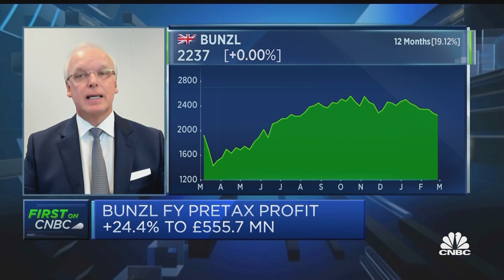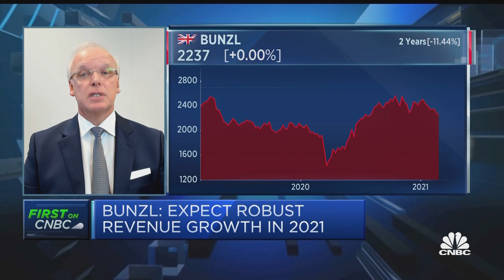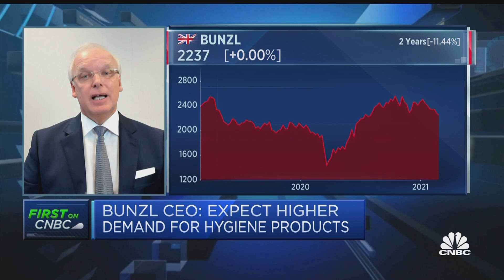Bunzl CEO: Cleaning and hygiene products will be a source of long-term growth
Frank van Zanten, CEO at Bunzl, discusses full-year earnings.